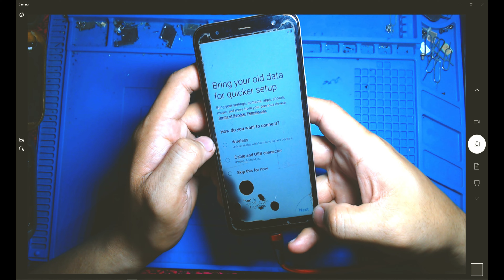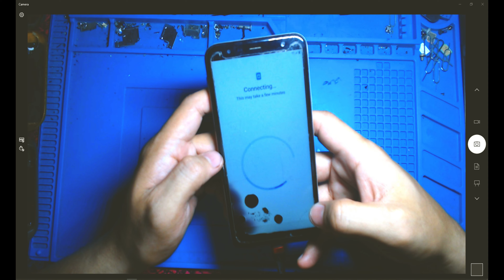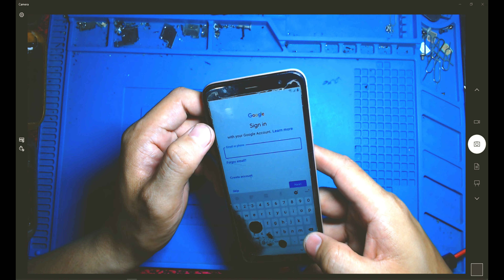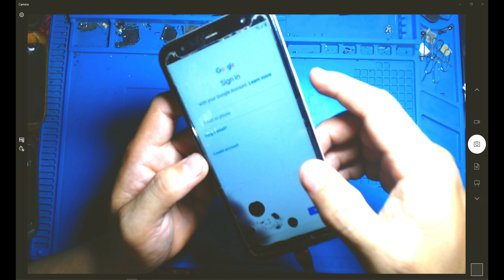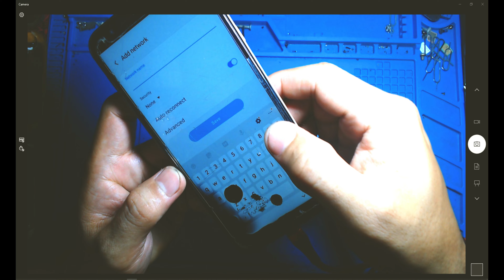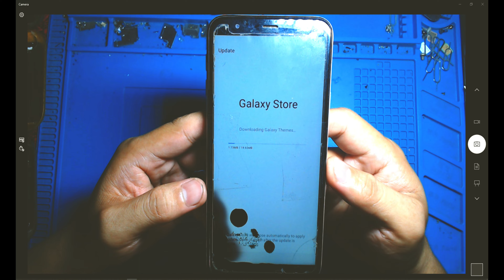SAMSUNG J4 PLUS FRP REMOVE part11